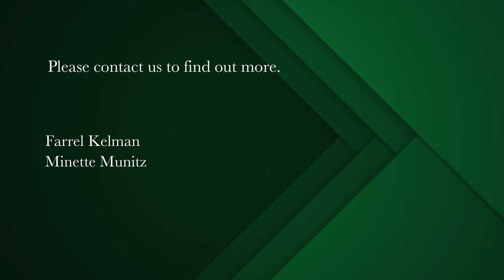2 bedroom apartment for sale in Three Anchor Bay | Pam Golding Properties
Beachfront Beauty
Beautiful sea and mountain views from this stylish and sophisticated two bedroomed (main en-suite) apartment.

Magnificently renovated and superbly presented with the state of the art interiors and exceptional design and features. Enjoy open plan living areas with frameless, stackable glass to enjoy sunsets and views. No Short term lets. No pets.

Conveniently situated on the Promenade and close to beaches, shops and restaurants. Off street parking available on a first come basis.